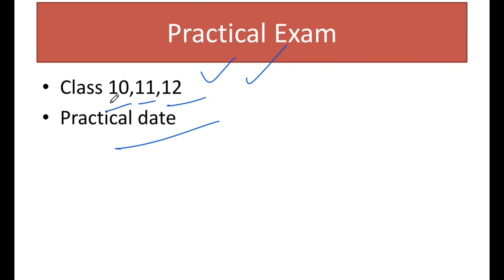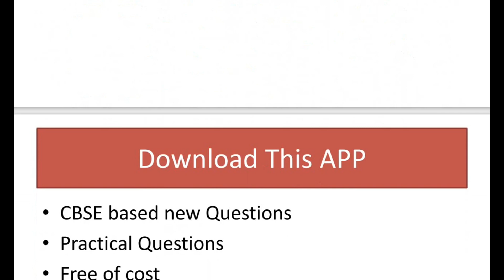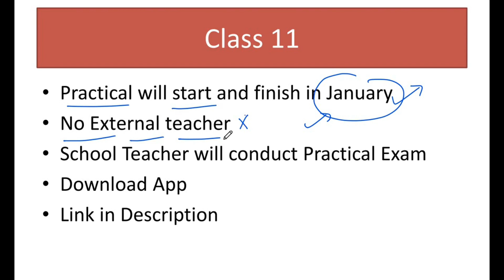Cbse practical exams 2022 - 23 | cbse latest news | cbse update